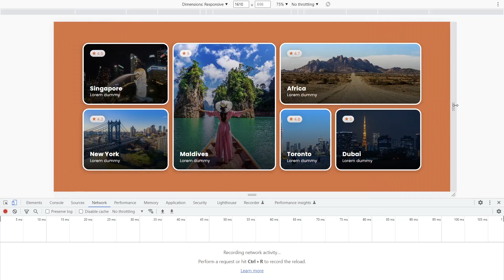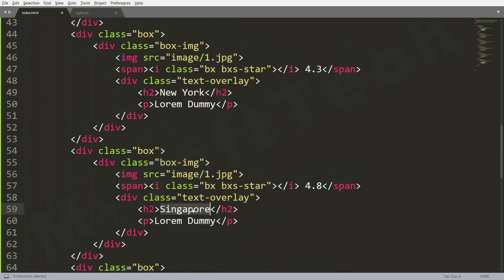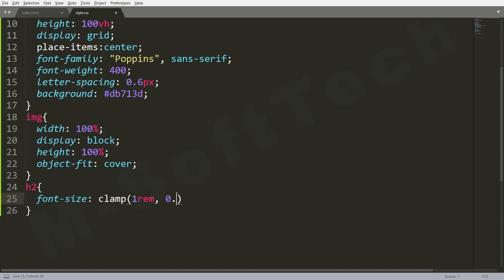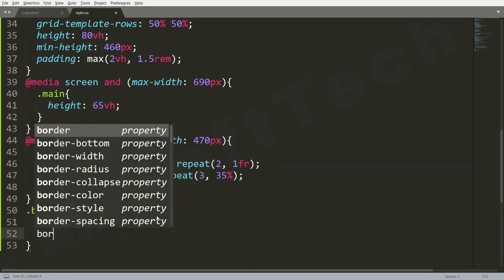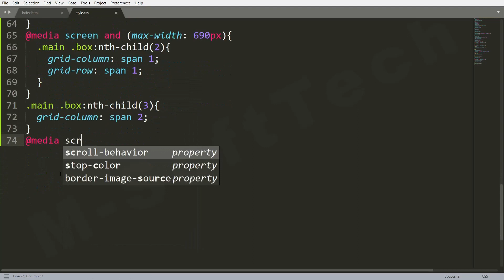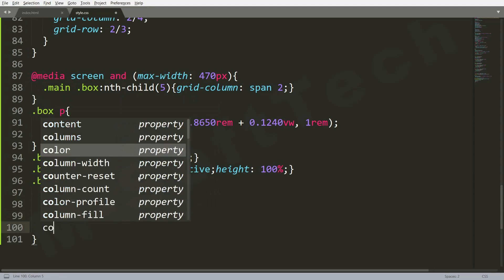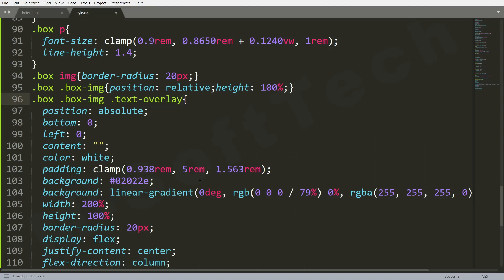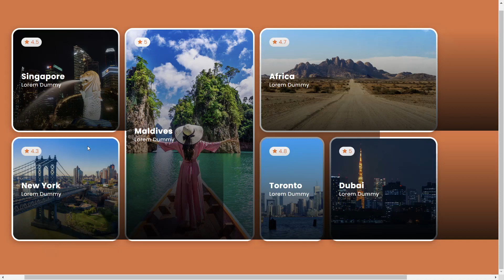How to Create an Image Grid Gallery - HTML, CSS Web Design Tutorial